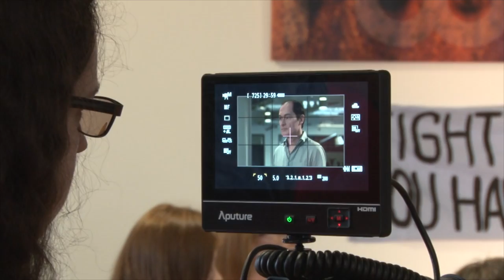Cops and Monsters - Fight the Bite - Katrina Bryan Interview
Katrina Bryan (Nina and the Neurons) talks about playing Jenny, a kind werewolf running the supernatural support group, "Fight the Bite", and how she got involved.